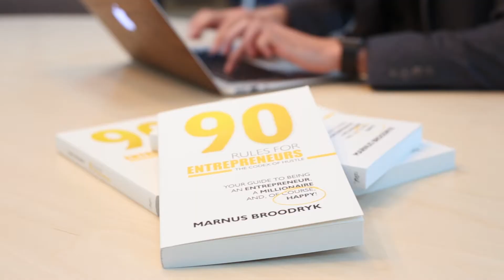Join Marnus Broodryk at Finance Indaba Africa | 3 & 4 October 2018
Learn how to build a successful business in SA with Marnus Broodryk on 3 & 4 October 2018 at the Sandton Convention Centre. Finance professionals can register for FREE or buy a ticket starting from only R600.